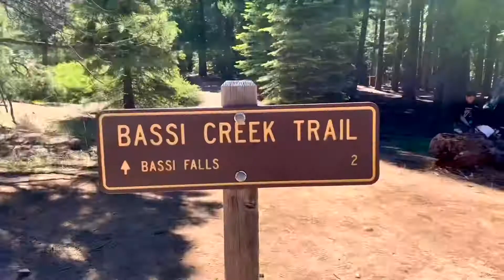4TH OF JULY HIKE: BASSI FALLS 🏞